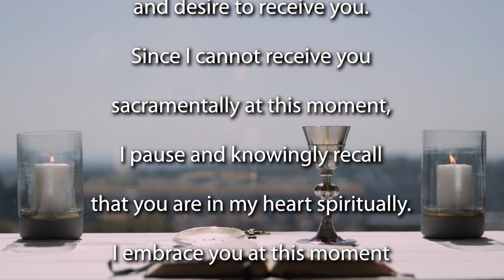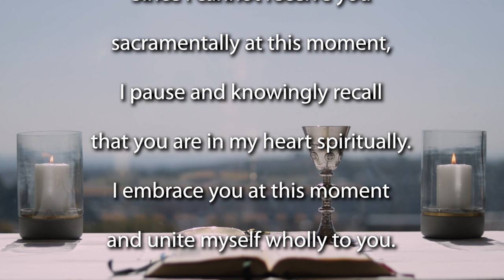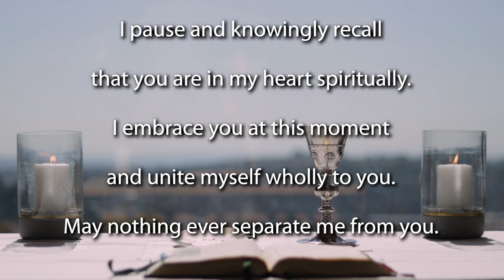Sunday Mass for the 24th Sunday Ordinary time 2020 - Year A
This morning's Mass is celebrated by Fr Bruce Botha SJ.

              First Reading                   Sirach 27:30–28:7
              Response                         Psalm 103:8a
              Gospel Acclamation       John 13:34

Homily (begins at 11:06)

In my homily today I want to talk about three things: First, that forgiveness and reconciliation is intrinsic to who we are Christians, it is part of our DNA. Second, we often think about forgiveness and reconciliation in individualistic terms but that can lead us to ignore a very important communal dimension: we do this work as part of something, part of the community that we call Church, part of the body of Christ. Thirdly, that when we engage in forgiveness and reconciliation we actually doing the work of justice, because ultimately justice, God’s justice, is about bringing people into right relationship with God and with others.